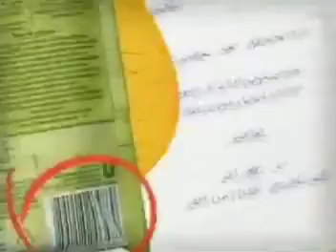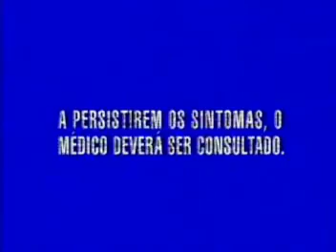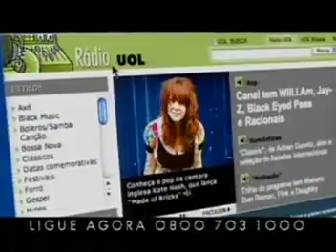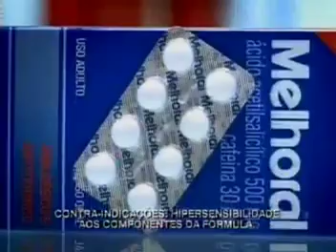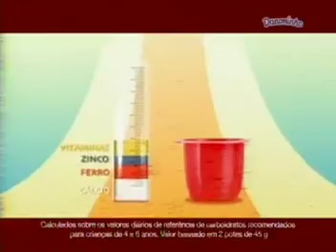Intervalos Domingo Legal SBT (08/06/2008)